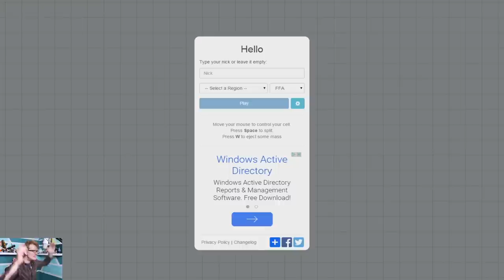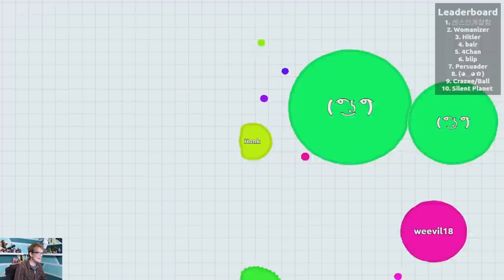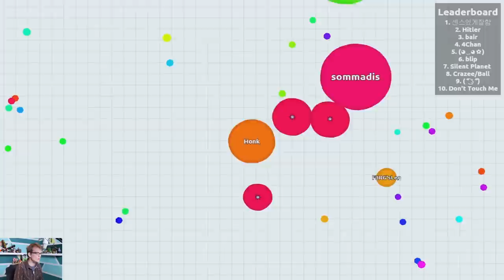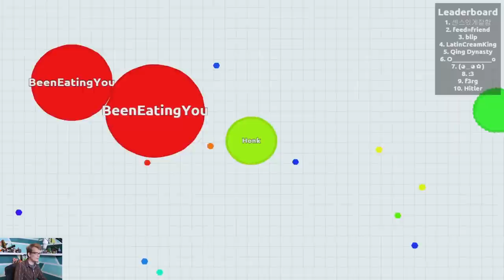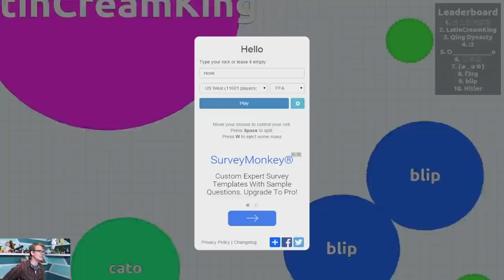Hank Green Plays AGAR.IO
GERM BUDDIES!

Edited by Tim Thomas